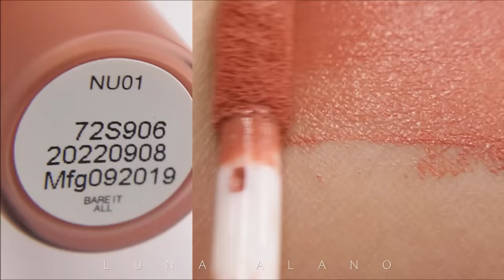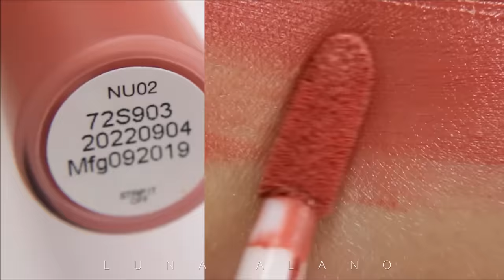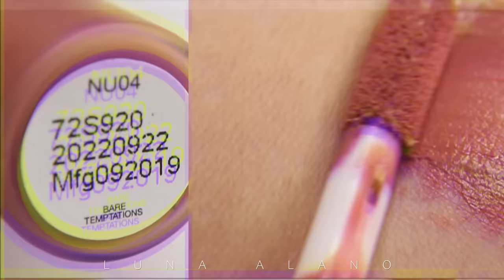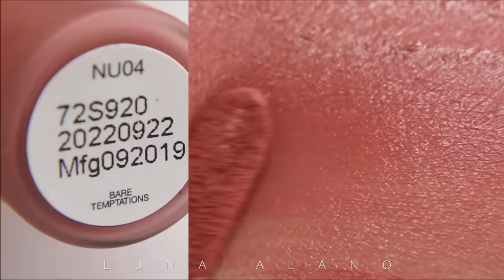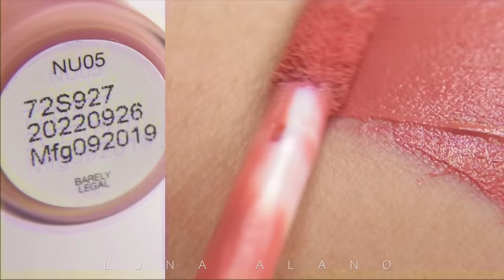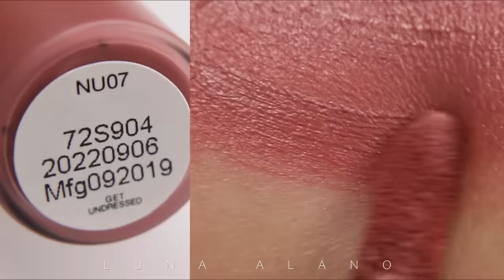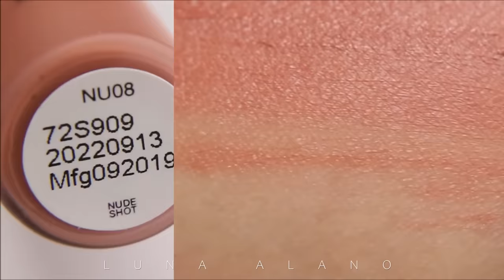Maybelline Sensational Liquid Matte "MORENA NUDES" Collection | LUNA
Maybelline Sensational Liquid Matte Lip Tint - The Nudes Collection

Brand: Maybelline
Product: Sensational Liquid Matte Lipstick
Collection: Morena Nudes
Price: ₱229
Finish: Matte

💜Transfer proof and long lasting
💜Not recommended if you have dry lips, moisturize and exfoliate first